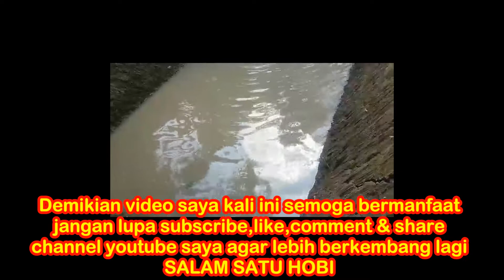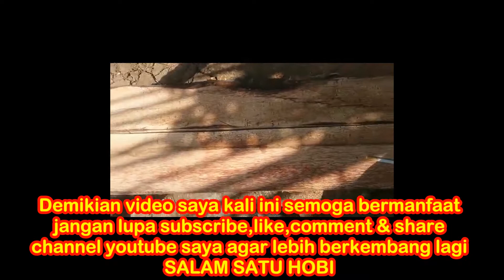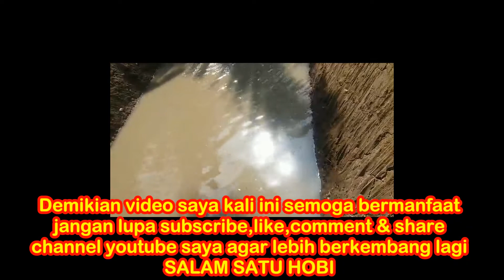Memelihara ikan arwana silver brazil di kampung halaman